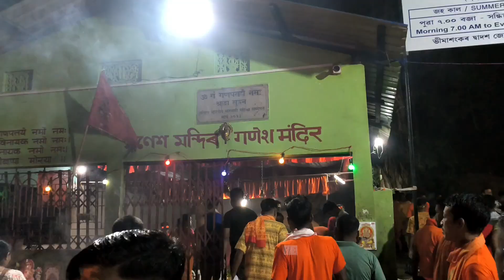Basistha ৰ পৰা Bhimeswar Jyotirlinga🔱 লৈ এক অদ্ভুত যাত্রা 🛻 || Bol Bom 2024 || Assamese Bihuwan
Basisthaৰ পৰা Bhimeswar Jyotirlinga লৈ
এক অদ্ভুত যাত্রা
Bol Bom 2024
hindu tample
assamese vlog
Assam
neel himanshu
Assamese Bihuwan